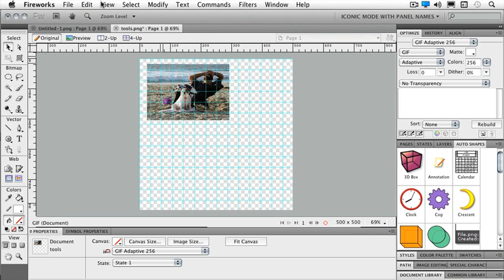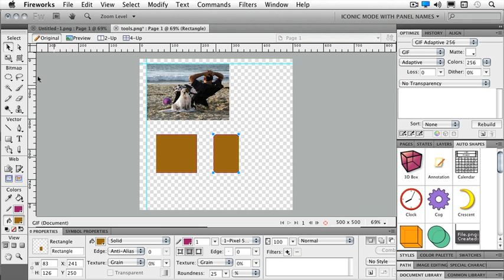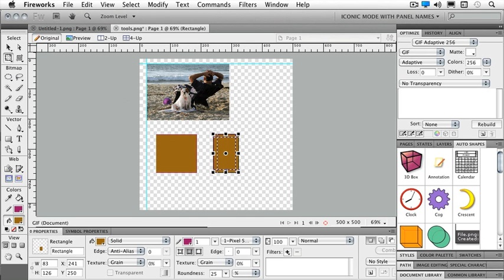Fireworks CS5. Tutorial. Getting Started. (4 of 6).wmv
Fireworks CS5. Tutorial. Getting Started (4 of 6)

Create expressive screen graphics for virtually any device rapidly with Adobe Fireworks CS5 software. Design websites, user interfaces, or rich media applications using both vector and bitmap tools. Import assets from Adobe Photoshop or Illustrator software and export to HTML and CSS, Adobe Flash Catalyst software, or the Adobe AIR runtime. Optimize final imagery with the industry's leading screen graphics software.